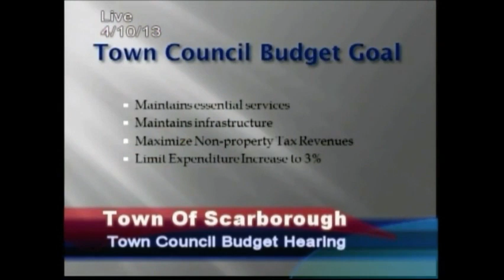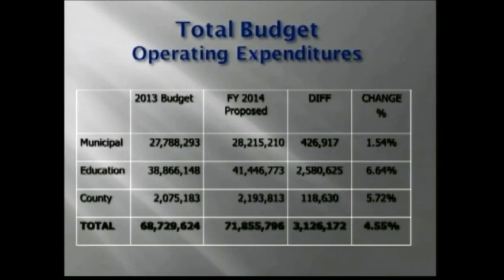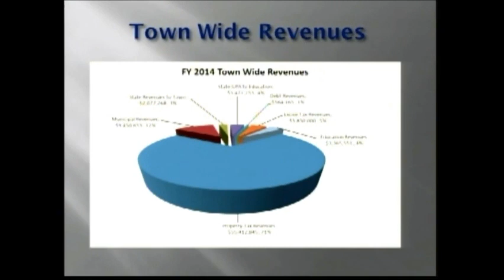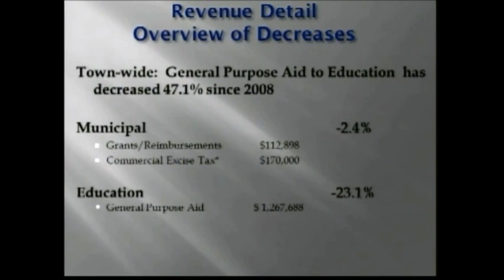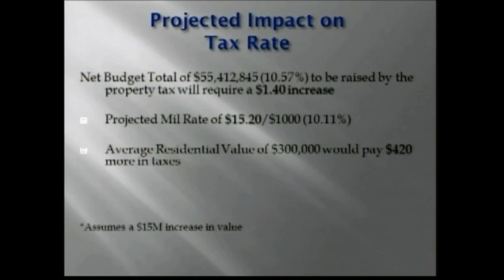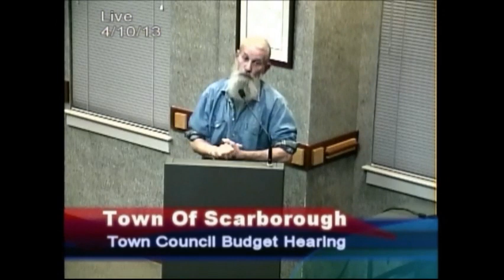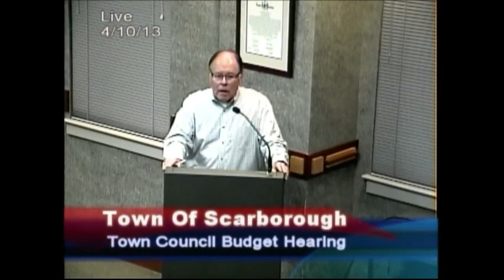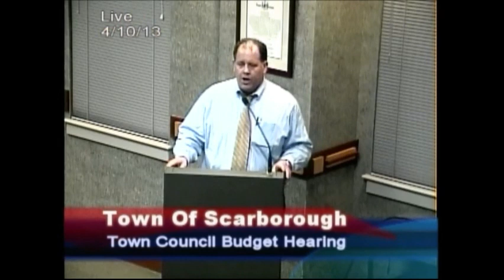Town Council, April 10, 2013, Scarborough, Maine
Town Council, April 10, 2013, Scarborough, Maine, meeting. 52 minutes.